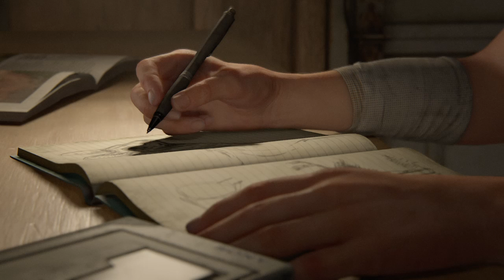The Last of Us™ Part II, Gameplay part1